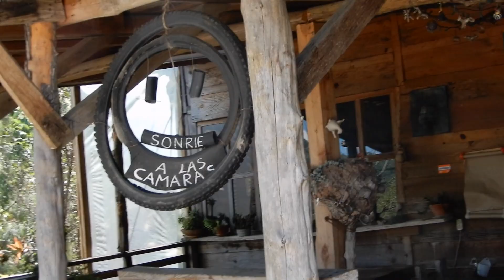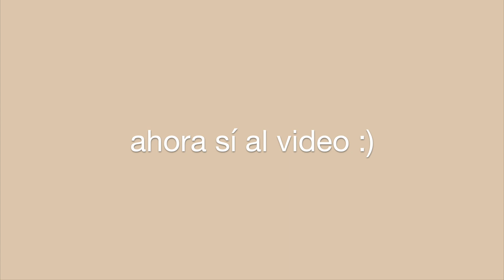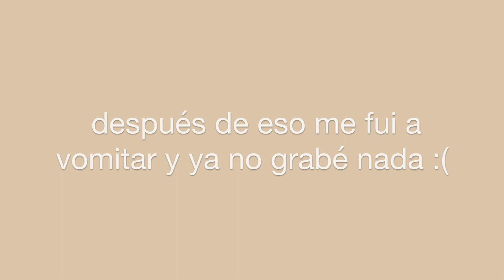¿De qué trabajo para viajar? (con un poco de ASMR y un poco de mí a punto de morir)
Heeeeya amigos, este video tardó más rato de lo que esperaba porque tuve muy poco tiempo para hacer la bolsa y aparte me enfermé como pueden ver :((((, pero ya estoy bien :)))) y lista para seguir en contacto. Ya somos 5000 wow los amooooo. Ojalá vean todo el video para escuchar cosas que sé por experiencia y se los comparto con todo el cariño.